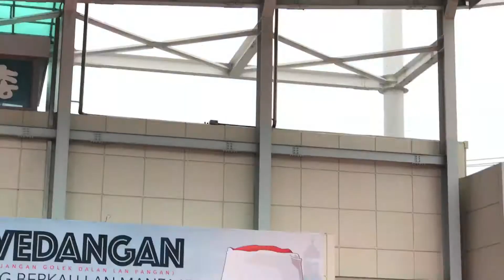Shalawatan,lir-ilir CakNun & Muslim Indonesia di Korea